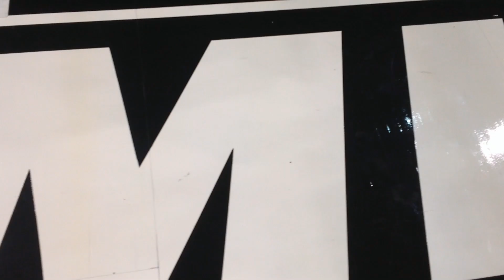Combo Guard Aubrey Washington II - ELITE DEFENDER AND SCORER - Hoop Brothers Official Mixtape!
Combo Guard Aubrey Washington II has a ELITE DEFENSIVE MOTOR AND CAN SCORE!!! - Hoop Brothers Official Mixtape!!

Follow Hoop Brothers on Twitter: @HoopBrothers
Follow Hoop Brothers on Instagram: @HoopBrothers